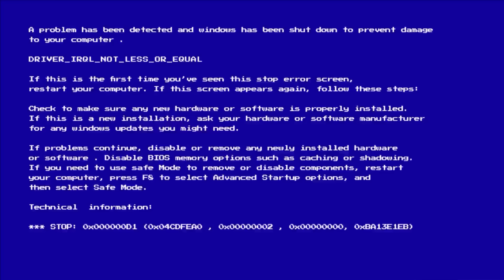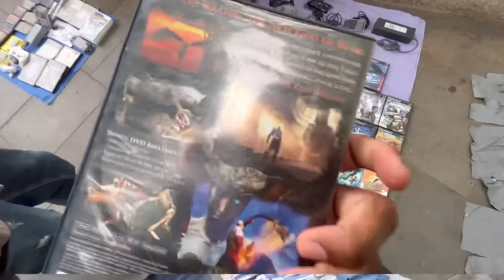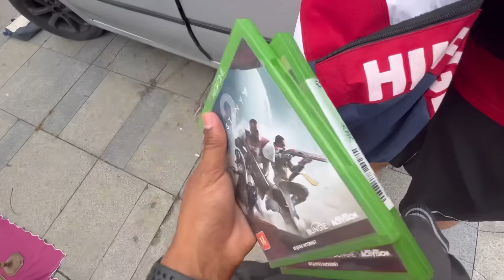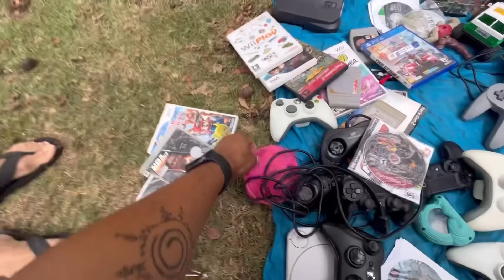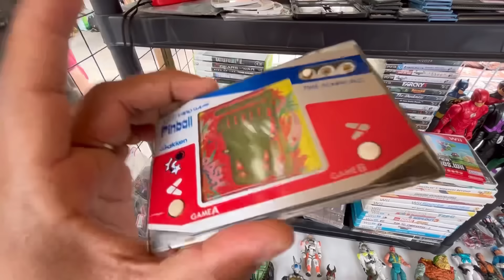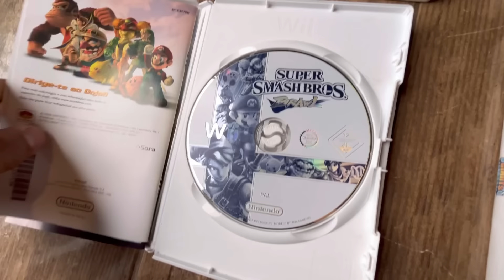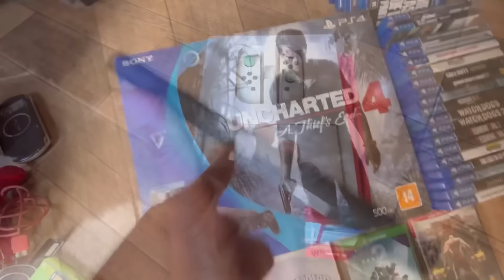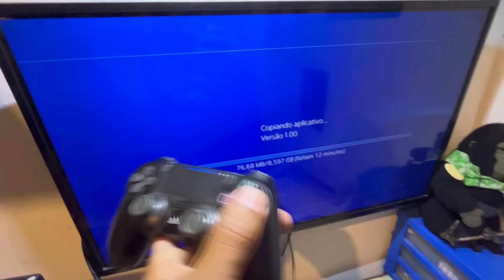GASTEI Muito [DINHEIRO] na Feira do Rolo [PREJUÍZO $$$] Grande na Caçada Gamer... 🫣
Fui na feira do rolo da Praça XV no RJ atrás das relíquias, raridades gamer e diversão. Achei    Muitos Itens antigos alguns raros, alguns colecionáveis, roupas, utilidades para o lar,  brinquedos antigos, action figures pokemon, dragon ball z, naruto, power rangers  e vídeos games como: resident evil, spider-man, Red Dead Redemption 2 , super nintendo, ps2 opl, playstation 2 , nintendo ds lite, nintendo, psp, ps vita  na caixa e muito mais, fique sempre atento  pra não se dar mal na caçada gamer.

I went to the Praça XV roller fair in RJ looking for relics, gamer rarities and fun. I found many old items, some rare, some collectibles, clothes, homewares, old toys, pokemon action figures, dragon ball z, naruto, power rangers and video games such as: resident evil, spider-man, Red Dead Redemption 2, super nintendo, ps2 opl, playstation 2, nintendo ds lite, nintendo, psp, ps vita in the box and much more, always be careful not to get hurt on the gamer hunt.